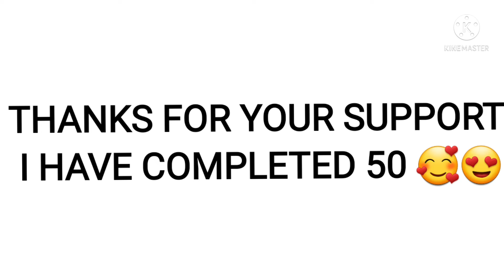YOUTUBE SEND ME PLAYBUTTON FOR __ SUBSCRIBERS🥰🤩😍